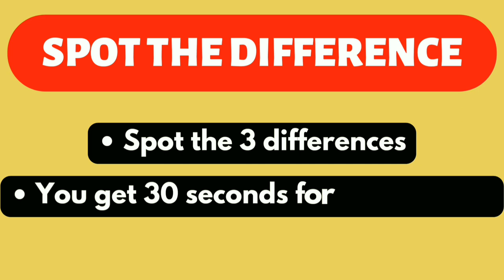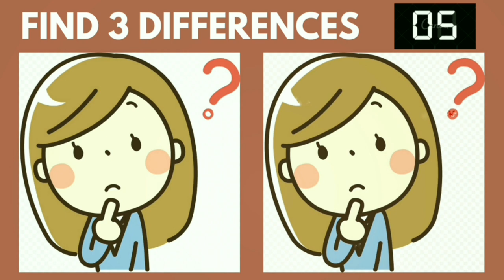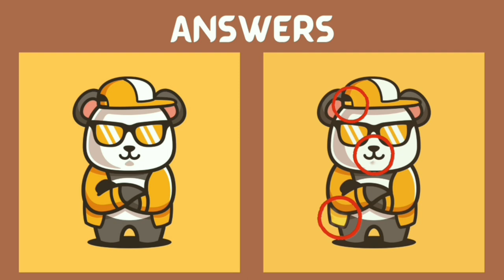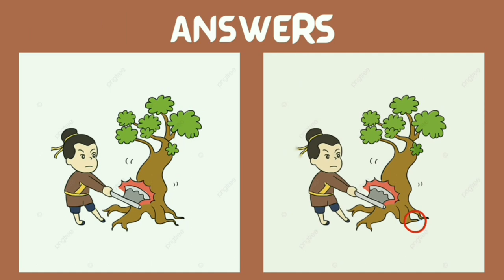spot the difference hard | Find the difference hard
Intro            0:00
Puzzle 1     0:08
Puzzle 2     0:32
Puzzle 3     0:56
Puzzle 4     1:21
Puzzle 5     1:46

Find the difference of the following
Paheliyan
photo hunt
differences between 2 pictures
only genius
picture puzzle
difference game
find the difference game
3 differences
Find 3 differences game
find difference
Find the 3 difference
info teaser
Find 3 difference
find differences
Puzzle game
Puzzle solve
Puzzles
Quiz
find 5 differences game
hindi paheliyan
find the difference emoji
findthedifference hard
the difference
memory game
mind games
find the difference
quiz
guess the difference
apollo robbins
brain exercises
brain games
the difference
guessing games
mind games
photo hunt
only genius
picture puzzle
difference game
5 differences
find difference
find the 5 difference
info teaser
find 5 difference
find differences
find 3 differences, SpotTheDifference
FindTheDifference
Brain teaser
differences in pictures
quiz
Brain training
challenge
fun
family